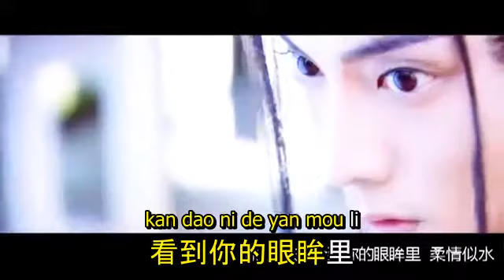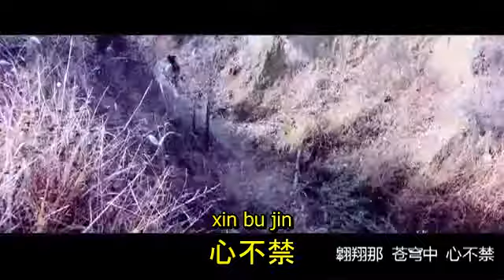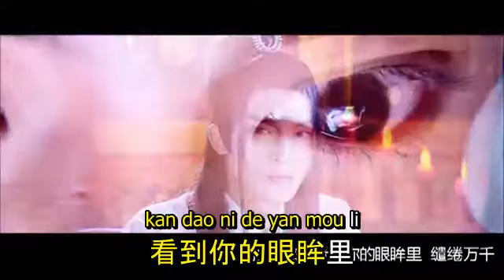เพลง 因威有你 (Yin wei you ni)